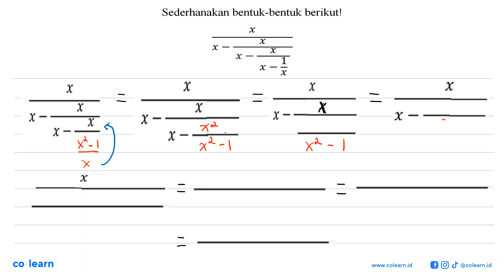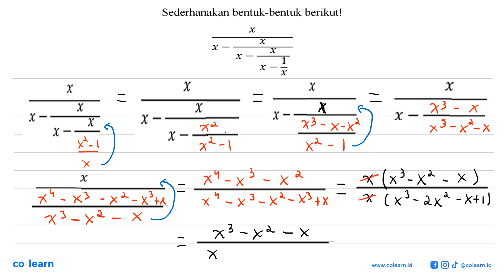Sederhanakan bentuk-bentuk berikutl X X X - x x S X x S=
00:00 : Bedah Soal
01:00 : Konsep, rumus dan pengertian Operasi Pecahan Bentuk Aljabar
01:18 : Langkah penyelesaian soal
03:12 : Jawaban akhir
03:42 : Penutup